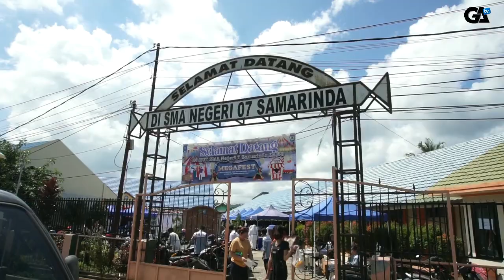MEMPERINGATI HUT KE- 33 SMA NEGERI 7 SAMARINDA